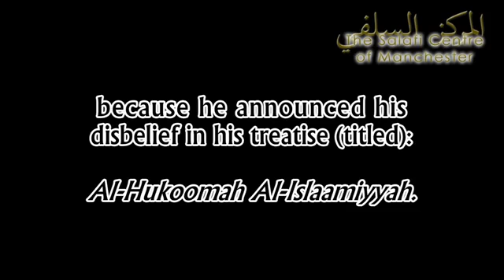The Kufr of Khumaini . Shaikh Naasirudeen al Albaanee رحمه الله